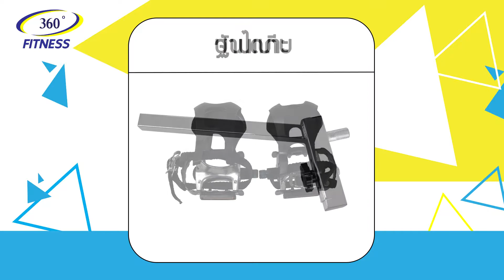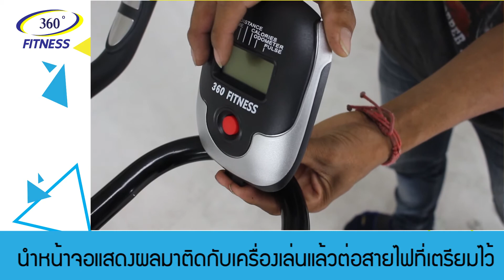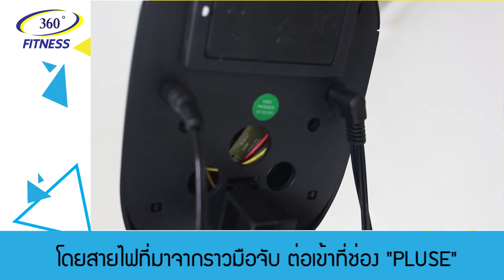ขั้นตอนการประกอบสินค้า - จักรยานปั่นออกกำลังกาย Spin Bike 15KG. รุ่น AM-S1000